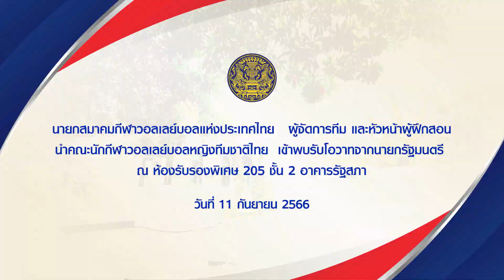นายกสมาคมกีฬาวอลเลย์บอลแห่งประเทศไทย นำคณะนักกีฬาวอลเลย์บอลหญิงฯ เข้าพบรับโอวาทจากนายกรัฐมนตรี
นายกสมาคมกีฬาวอลเลย์บอลแห่งประเทศไทย ผู้จัดการทีม และหัวหน้าผู้ฝึกสอนกีฬาวอลเลย์บอลหญิงทีมชาติไทย นำคณะนักกีฬาวอลเลย์บอลหญิงฯ เข้าพบรับโอวาทจากนายกรัฐมนตรี ณ ห้องรับรองพิเศษ 205 ชั้น 2 อาคารรัฐสภา วันที่ 11 กันยายน 2566